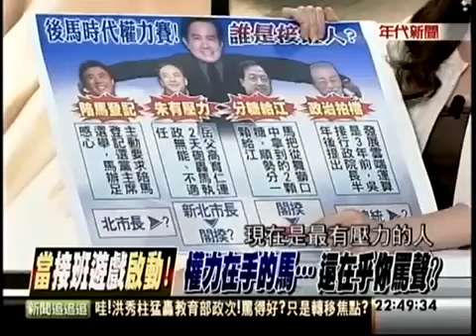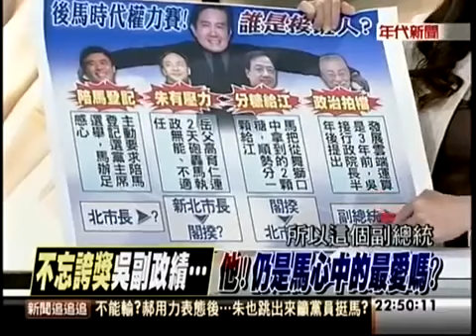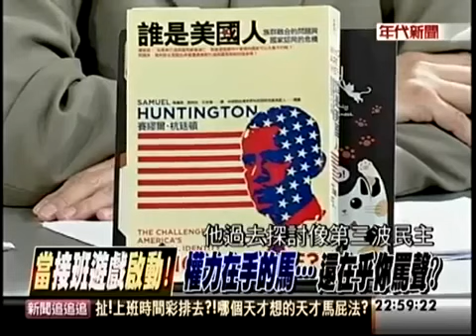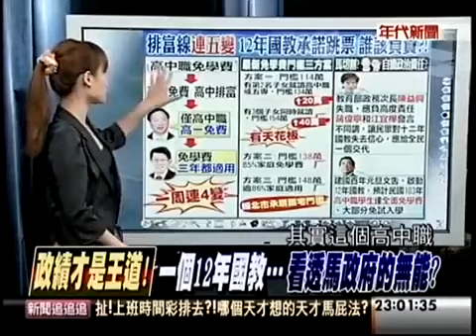20130618 新聞追追追 part4